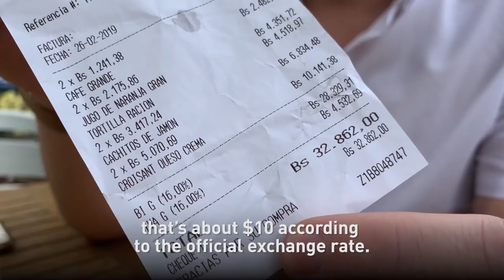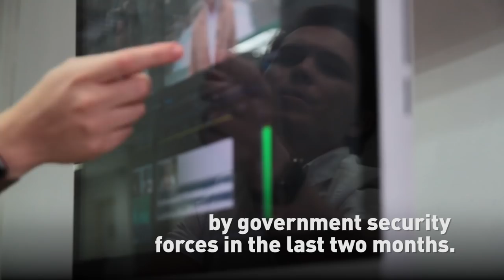This is what life is like for our journalist in Venezuela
The Venezuelan economy is collapsing, and the U.N. estimates at least one-tenth of the population has fled the country. Those who remain must contend with the world’s highest rate of inflation, power outages, and crushing shortages of basic goods. CGTN correspondent Juan Carlos Lamas shows us one day in his life in the Venezuelan capital, Caracas.